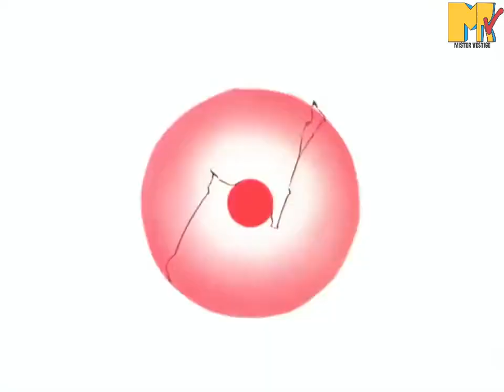Drag On Ballz Abridged Episode 1 - Up For Adoption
Episode 1: Up For Adoption!

Drag On Ballz Abridged follows the mischievous adventures of a deadbeat father, a gender neutral green Aladdin, an eshay kid, and their tagalong buddies who will do ABSOLUTELY NOTHING OF NOTE! Except maybe give birth to the coolest character ever, Cargo Shorts.

Cast:
We're supposed to have those?